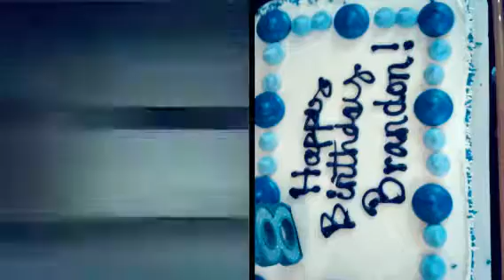Gully's Bday 2 (Created